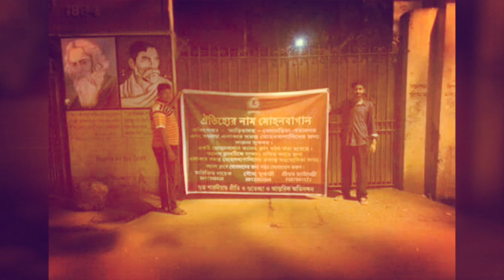SOUMYA --- Return If Possible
Lest we forget this young lad with a huge green & maroon heart... Once a Mariner, always a Mariner... Wherever you are brother, you'll never walk alone